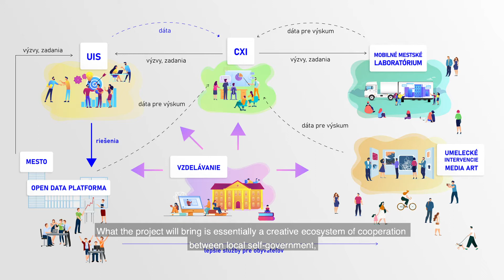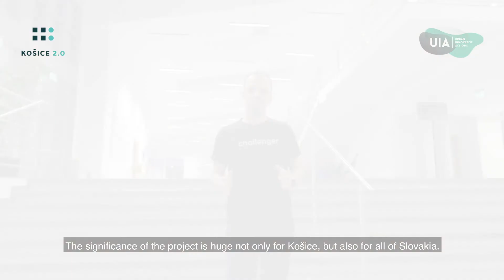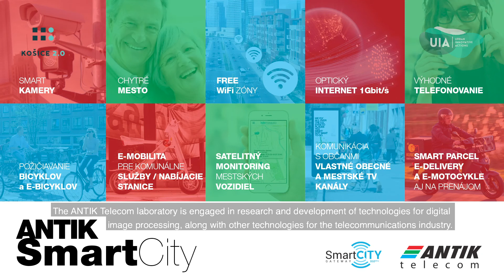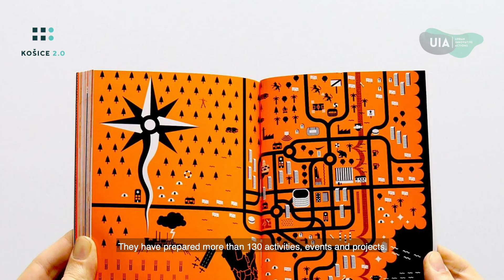EN_KICK OFF MEETING Košice 2.0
The Košice 2.0 project is being implemented thanks to the Urban Innovation Actions (UIA) initiative of the European Commission. The aim is to support innovative and experimental projects in the area of sustainable urban development that cities under ordinary circumstances would not be able to fund. Košice has become the first city in Slovakia to succeed in the call.

The project will bring many activities aimed at establishing new cooperation and expanding awareness of the importance of civic participation and its possibilities; it will create the background for innovation potential and the formation of educational programmes for officials, citizens and students. The project will also support business activities.

Nine partners are cooperating on this project: the City of Košice; Creative Industry Košice, a non-profit organization; K13 – Košice Cultural Centers; the Technical University of Košice – Faculty of Economics and Faculty of Arts; the civic association Východné pobrežie (The East Coast); Košice IT Valley; ANTIK Telecom; Civitta Slovakia; and ASBIS SK.

This project is co-financed by the European Regional Development Fund through theUrban Innovative Actions Initiative.